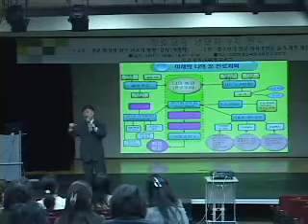이영대박사의 동영상